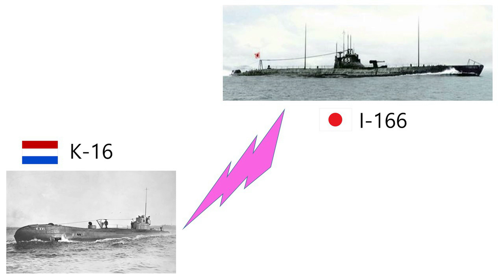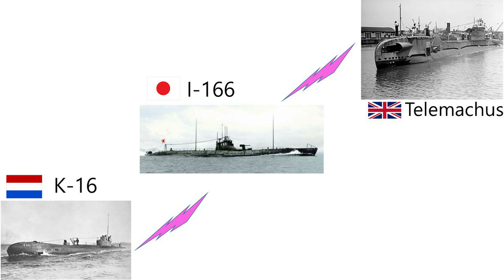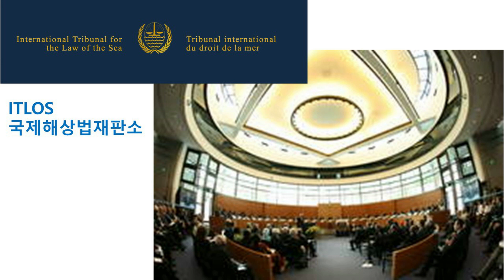[잠수함연구소]죽어서도 물위로 올라오지 못하는 잠수함승조원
순직한 군인들의 유해는 정중하게 본국에 인도되어 안장되는 것이 일반적이지만, 작전이나 사고로 침몰한 잠수함승조원의 유해는 그렇지 않은 현실입니다.